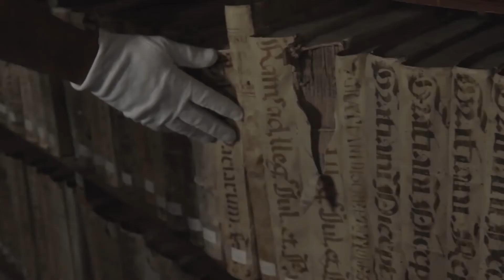EV1- SPAIN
EuroVelo 1 in Spain follows the two ancient routes of the "Camino de Santiago" and the "Ruta Vía de la Plata". The Camino de Santiago or the ‘Way of Saint James’ is a network of trails traditionally followed by pilgrims on their way to the shrine of the apostle Saint James, in the cathedral of Santiago de Compostela in Galicia, north western Spain. The Via de la Plata route dates back to the Roman era, during the reigns of the emperors Trajan and Hadrian, when a grand access route was created in the west of the peninsula,linking the Cantabrian coast with the lands of southern Hispania.